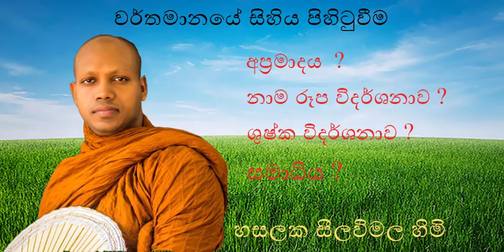රූපය විදර්ශනාවෙන් පමණක් නිවන අවබෝධ කල හැකද?